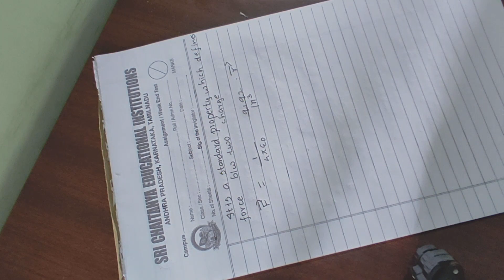Coloumb force in vector form formula